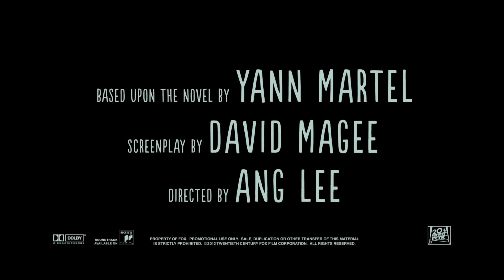Life of Pi - Schiffbruch mit Tiger - Kino Trailer 2013 - Nr. 3 (Deutsch / German) - HD 1080p - 3D